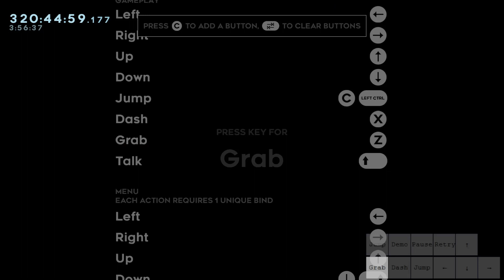Mauve - WildsKnight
Only really had two hard rooms, but those two rooms were absolute monsters. Or at least the first one is (the one with a container of water at the start) because I feel like final wouldn't have been too bad if I could consistently do the delayed ultra at the start. Once I found a strat for that, it only took me 15 minutes of attempts despite failing the ending multiple times. Might come back for the berry one day but who knows.